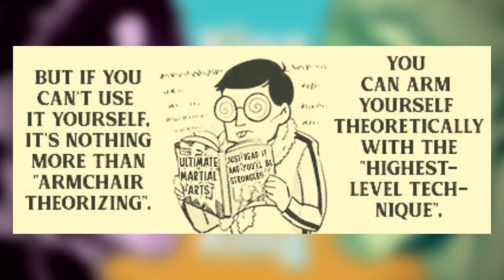Rolon vs Agito - A Match Between Kings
In this video, I analyze the narrative, the power scale, and the technical aspects surrounding a matchup between Agito and Rolon, the kings of their respective organizations. Enjoy!

Manga: Kengen Ashura and Kengen Omega